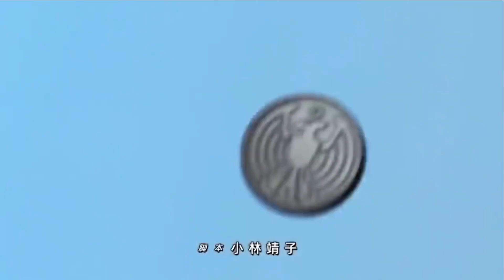オーズop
ロードバイクで
ハイケイデンス200トレーニング中にリアディレイラーを後輪に巻き込んでしまいディレイラーハンガーがポキリと折れ、リアディレイラー破損してフルクラムレーシングゼロナイトのスポークを2本切断してロードバイク大破した瞬間

狂人 シン・仮面ライダー/荒北仮面

‹シン・荒北仮面/愛用自転車用品＆撮影機材›

【フクピカ】

【南アフリカチェーンルブ】

【ゴリックス/11sスプロケット オイルスリックカラー】

【ゴリックス メンテナンススタンド】

【ワイプオール】

【Dji Osmo アクション】

【荒北仮面のバディー・アヒル隊長】

ICAN(アイカン) AEROロード バイク ホイール 700Cカーボンホイール ディスクブレーキセンターロック仕様

【大音量 警告音切替可能 感度7段階調整可能 自転車 セキュリティアラーム】

【ガーミン edge130 plus】

【GORIX ビブショーツ】

【ゴリックス/ディレイラーガード】

【マセラティ クロスバイク】

※シン・荒北仮面はAmazonアソシエイトで収益を得ています※

👿荒北仮面公式スタンプ♥第1弾👿🤟

《生配信スーパーチャットの注意事項》
スパチャは、視聴者様が動画楽しかった・為になったという瞬間にお願いいたします
投げ銭したから○○に会いに来てください・ステッカーください等のご要望はお応えしかねます
シン・荒北仮面からはスパチャへのお礼の言葉と動画でお返しさせていただきます

【family Arrivederci Member】
ヤーマン ニセ北仮面(江戸サイONE LOVE)
ぷらちゃん(特別大使)
江戸正平(メカニックのメンバー)
JeekenGT(サポートメンバー)

400人　愛用のカメラマウント紹介【達成】
500人　愛機のスペック紹介【達成】
1000人　第壱弾プレゼント企画&第壱回オフ会&コラボ【企画達成】
2500人　第弐段プレゼント企画&第弐回オフ会【企画達成】
5000人　第参弾プレゼント企画(裏プレゼント企画レーゼロナイト贈呈完了)
10000人　第参回オフ会【達成】
30000人　2021年8月15日迄に達成しなければ坊主罰ゲームor達成したら100人ペプシ奢り企画
50000人　MIHO氏に公式コラボ申請
100000人　大感謝祭(公開条件：銀の再生ボタンget)
1000000人　素顔さらします

2017年7月8日:仮面YouTuber 仮面ろんぐらいだぁBRIAN荒北 debut！

死ぬまでにデートしたい女性YouTuber：真野ゆりあ & MIHO氏

愛機:Bianchi：VIA NIRONE 7 PRO(愛称:Biancaちゃん)で行く。素人サイクリストの

ホイール：Fulcrum Racing Zero nite & SHIMANO R500
リアスプロケット：Ultegra10s
サドル＆シートポスト：中華フルカーボンサドル＆中華カーボンシートポスト